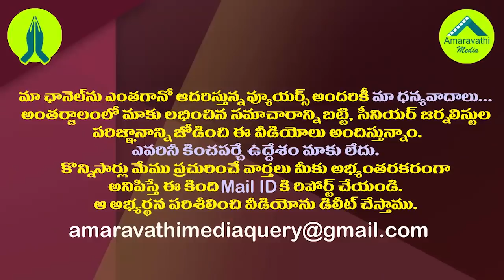పార్టీ నడిపినట్లే ట్రాక్టర్ కూడా:లోకేష్ యాక్సిడెంట్ పై సెటైర్లు|Minister Kannababu Satires on Lokesh